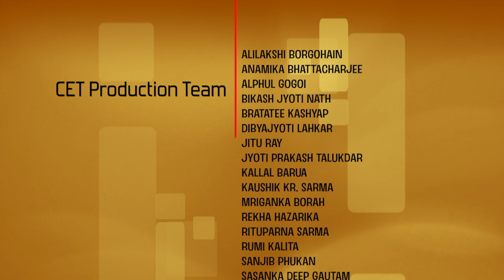Lec 26 : Problems on IC engine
IC Engines and Gas Turbines
Prof. Pranab K. Mondal & Prof. Vinayak N. Kulkarni
Dept. of Mechancial Engineering
IIT Guwahati